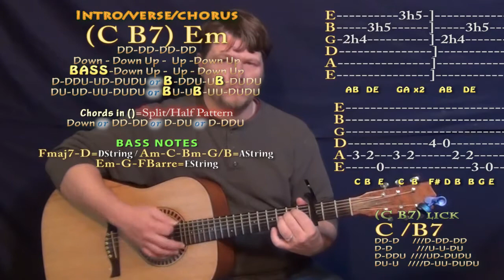Rich $ex (Future) Guitar Lesson Chord Chart - Capo 3rd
Woohootiehoo and Best of luck! TALKING WITH THE GUITAR